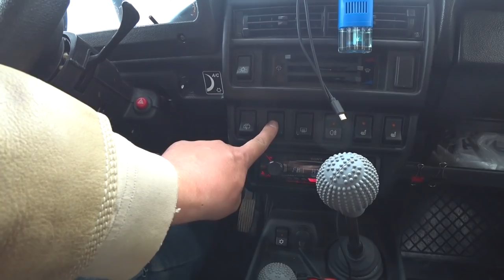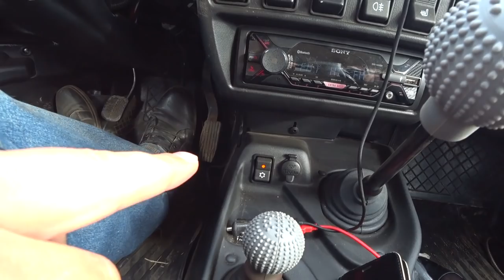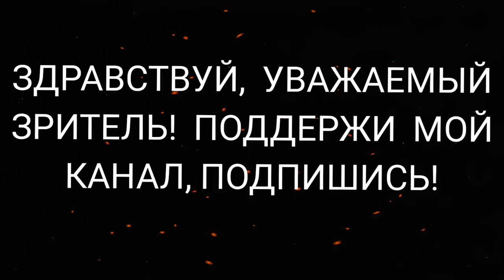ТЯНЕТ ЛИ ДВИЖОК (НИВУ) LADA 4x4 5 дв С КОНДИЦИОНЕРОМ?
1.   НА СВОЁМ ПРИМЕРЕ ПОКАЖУ ВАМ ТЯНЕТ ЛИ ДВИЖОК (НИВУ)  LADA 4x4 5 дв С КОНДИЦИОНЕРОМ

2.   НА РАЗВИТИЕ КАНАЛА : СБЕРБАНК 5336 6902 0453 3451 ВИТАЛИЙ СЕРГЕЕВИЧ О